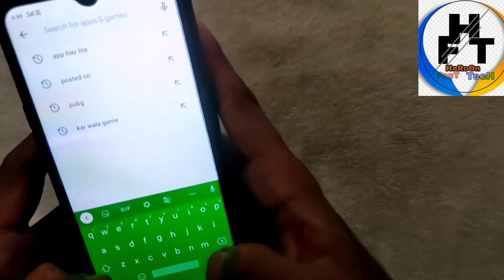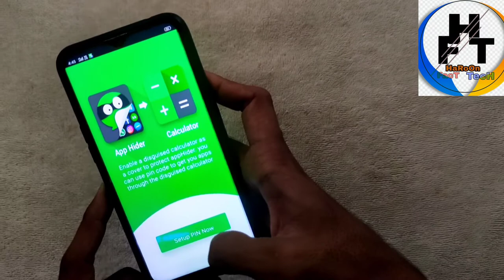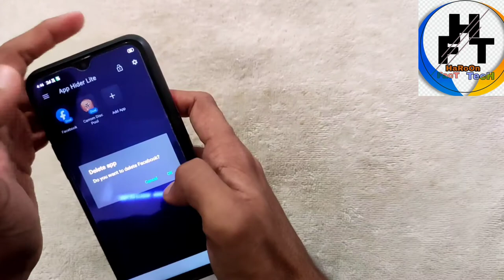Hide Your App In Calculator 2021 New Trick😱😍|| Calculator में Apps / Photo केसे छुपाएं 🔥| 100%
{Haroon Fact Tech }

( Is Video M Aap Ko Calculator App Lock Download Krna Or Use Krna Btaunga Or App Ko Hide Kese Kre Or baher Kese Nikale Or Lock Kese Lagaye Sab Btaunga To Guys Video Ka Mza Lijiye )

Hamare channel P sabhi mobile se related sabhi problem ka solution milega /and desktop and laptop Hardwear and software sabhi video milege / or new mobail ke unboxing and sabhi tips and tricks milege hum aap ka sare sawalo ka jwaab yha dege kese bhi mobile ke problem ho sabhi ke solutions yha milega ❤️

How To App Hide In Calculator
App kese Chupaye
Calculator App Lock Download Kese Kre
Calculator App Lock kese Use Kre
Calculator M App Kese Chupaye

background song                  jarico